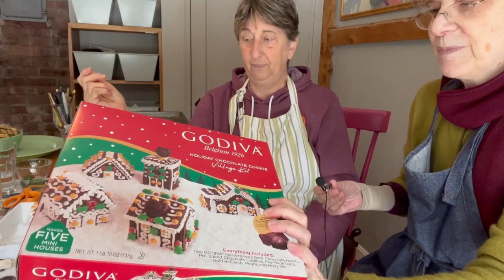Review of Godiva Christmas Cookie Village Kit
I love being creative but this Godiva chocolate cookie village kit was hard to do. Teh directions were terrible. Also lots of breakage. But in the end we made a village and decided to use a large chocolate Santa to scare the inhabitants.